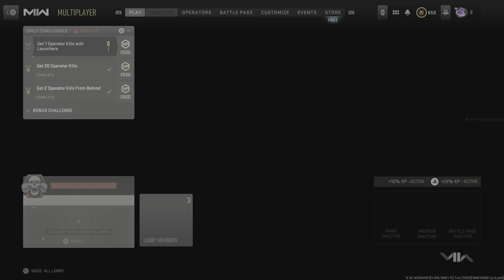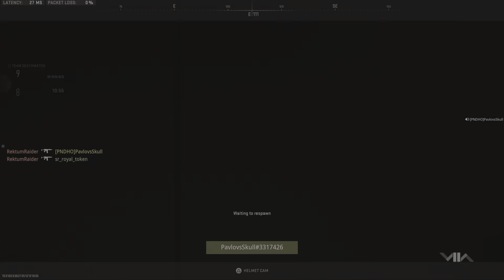Hangin with token part 2